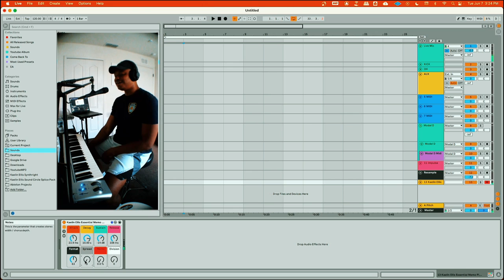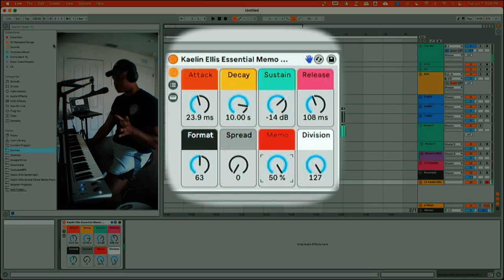HOW TO USE: Memo Piano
🎥 Twitch Schedule (Times in EST)
*Schedule may vary when traveling - follow for updates!

🔊 Follow me for more music and updates!